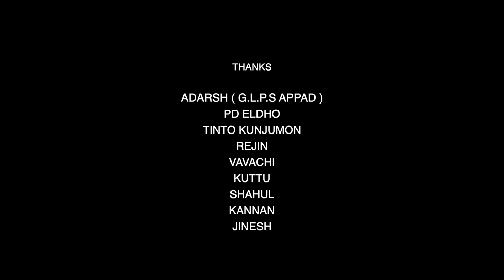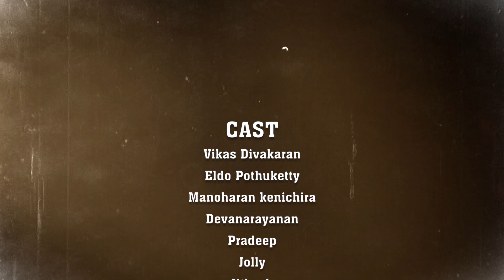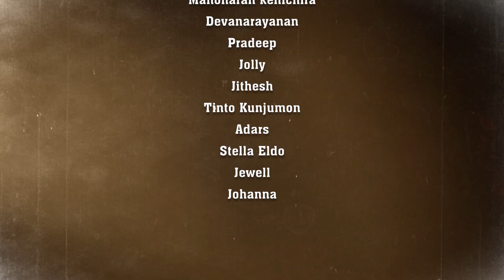BOMMAN | MALAYALAM WEB SERIES | EPISODE 01| VIKAS | ELDO | MANU BENNY | ILLAM CREATIONS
Bomman web series

direction : vikas divakaran
story, screenplay & dialogue :eldo pothuketty
cinematography : manu benny
editing, bgm & recording : illam creations